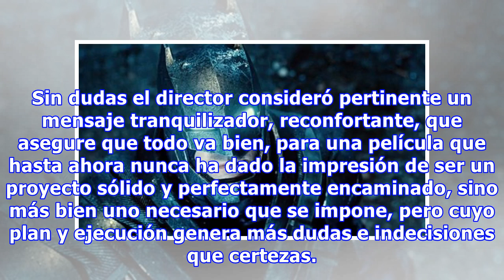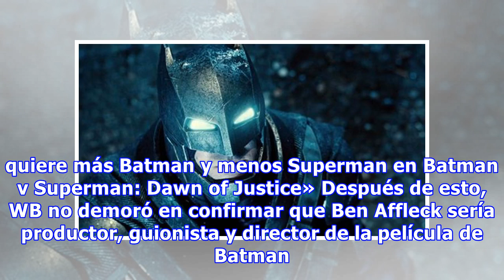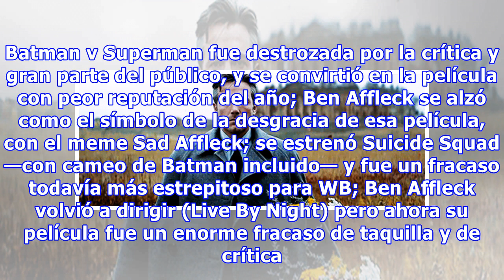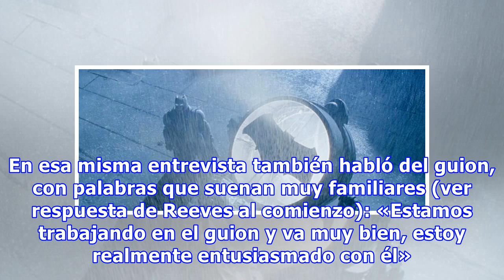The Batman: cronología de una película que puede ser la salvación o la ruina para el DCEU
«¿Cómo va todo con The Batman?» le preguntó un usuario de Twitter al director Matt Reeves, que desde febrero de 2017 está al frente de esta agitada y cambiante producción para el Universo Extendido de DC (DCEU). «Realmente muy, muy bien, ¡gracias!» respondió el director, «no podría estar más entusia...